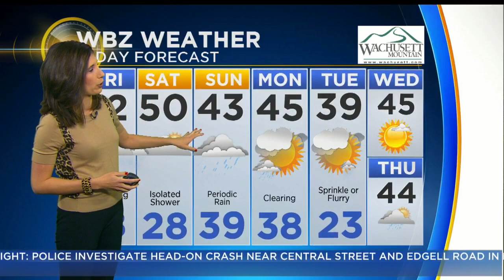WBZ Morning Forecast For February 9